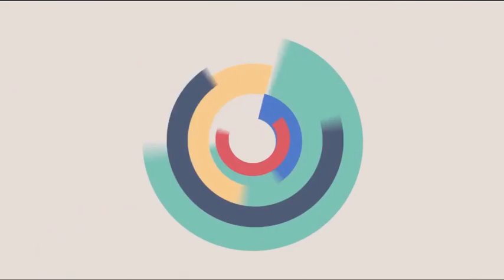I Am Setsuna Walkthrough : Between Dreams and Eternity - Part 17